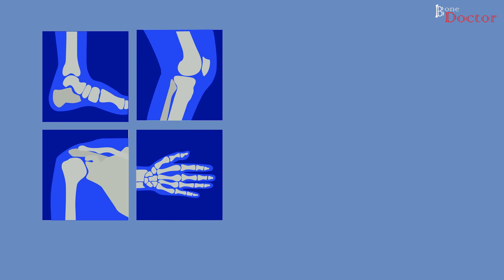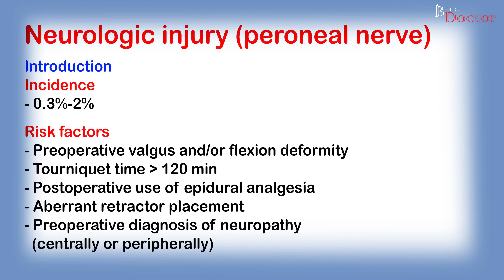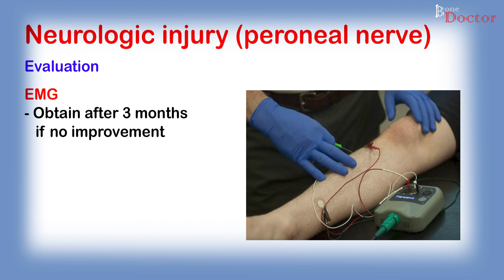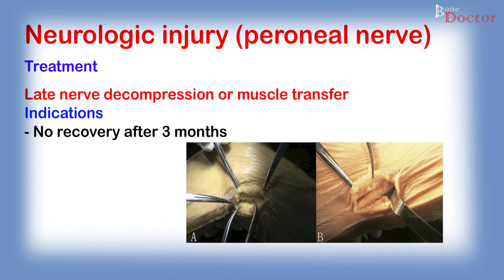PERONEAL NERVE PALSY AFTER KNEE REPLACEMENT - EPISODE 27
Peroneal nerve palsy is an uncommon complication of total knee arthroplasty (TKA). Incidence ranges from 0.3% to 4% after primary TKA.
The symptoms include impaired sensation, numbness, tingling on the dorsum of the foot, and weakness of the ankle and foot due to dysfunction of the common peroneal nerve, or its dependent branches. It can also induce dysesthesia or paresthesia in the appropriate dermatomes, or decreased motor control of innervated muscles.

Khar Division
Mumbai, India.